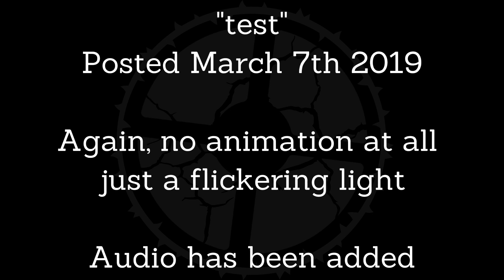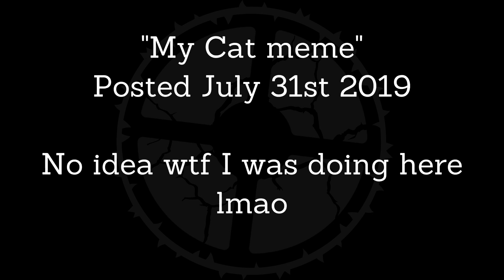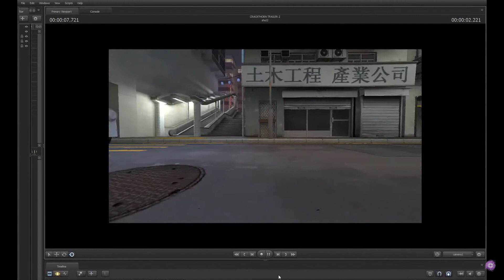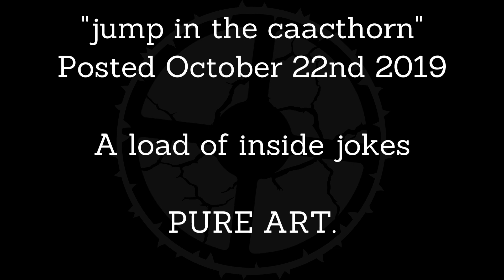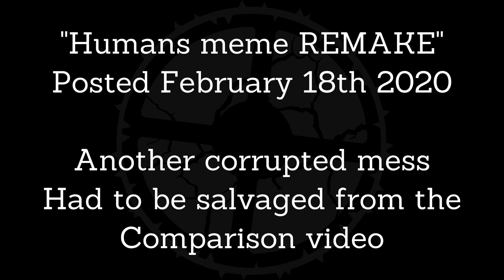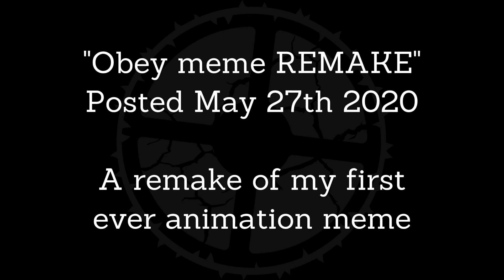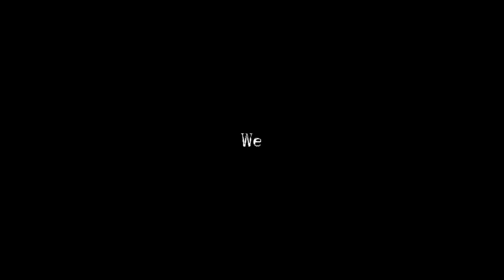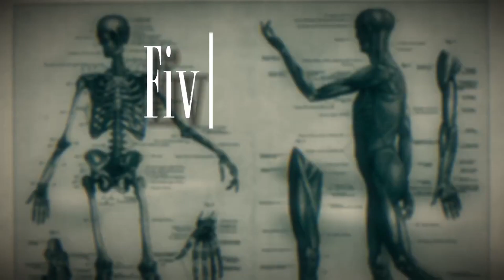The Ultimate Thornia Animation Recap (ANNIVERSARY PART 1)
A recap of every single non-deleted animation that I have ever done, even featuring those not public on my channel anymore.

This is part one of a series of videos I am doing for the 5th Anniversary of Thornia!

Klaus 0:05
Test 0:27
Meet the Engigod 0:34
Klaus Short 1:39
Terry Test 1:50
The Deities 2:00
Ra Ra Rasputin 2:09
Crackthorn Trailer 2:58
Obey meme 4:01
Therefore meme 4:34
My Cat meme 5:08
Tonight we Strike 5:30
Bloom meme 5:55
Higher meme 6:48
Karma meme 7:35
Every Day meme 8:25
Crackthorn Trailer Mandus War 9:18
Waves meme 10:38
Beatophone teaser 11:18
I can make you meme 11:42
Tonight meme 12:19
jump in the caacthorn 13:28
Red Lips meme 13:54
this is why i don't use the graph editor 14:48
Saint Bernard 15:01
BOOM X4 MEME 15:55
Bloom meme REMAKE 16:28
Humans meme 17:21
Close Up meme 18:14
Humans meme REMAKE ONE 18:47
Break us All meme 19:56
Peer Pressure meme 20:33
Obey meme 21:21
Wander for the meme 22:19
Crackthorn Trailer Breadgame 23:14
Humans meme RE REMAKE 25:05
Superfresh MPP 27:04
Kitchen Fork Meme 27:41
OUT THE OX 29:15
Five Fingers meme 30:12